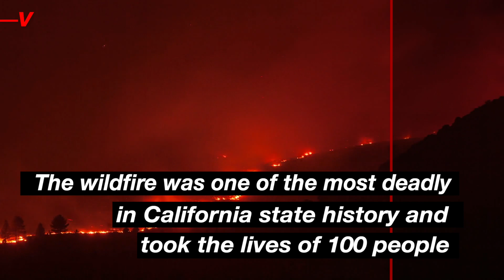Marjorie Taylor Greene Tells Reported to ‘F*** Off’ After Being Pressed About Conspiracy Theories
Marjorie Taylor Greene is known for her bombastic and conspiracy laden ideals, even posting on her social media accounts. But just don’t ask her about them. Veuer’s Tony Spitz has the details.